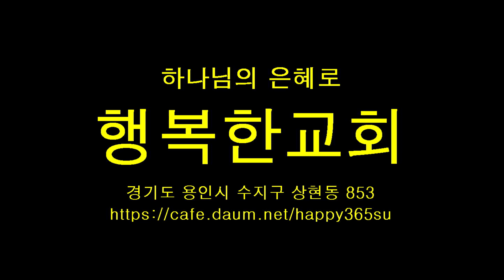용인 행복한교회="우리 교회 자랑" UCC 대회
국민일보와 만나교회(김병삼 목사)가 공동으로 ‘우리 교회 자랑’ UCC대회를 개최하고 있습니다. 각 교회가 자기 교회 홍보 영상을 제작, 제출하면 이를 평가해 시상하는 것입니다.

대회는 내년 2월 4일까지 진행됩니다. 영상은 3분 내외의 창작물로 대상 1팀에 500만원, 금상 1팀 100만원, 은상 2팀 각 50만원, 동상 3팀 각 30만원을 시상하며 특별상 1팀에는 ‘엘부림양복점’의 맞춤 정장 1벌(100만원 상당)을 줍니다. 심사는 3월 4일까지 하고, '좋아요' 수를 심사 비중에서 70%를 반영합니다.

따라서 영상을 지금 보시고 마음에 드시면 좋아요를 눌러주시면 됩니다.  기타 자세한 사항은 대회 홈페이지 참고해 주시고요.